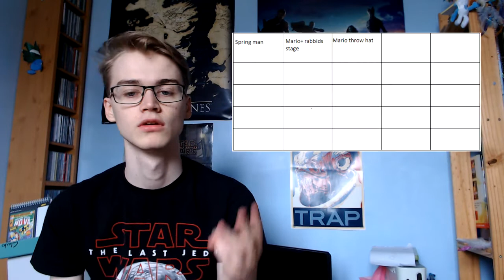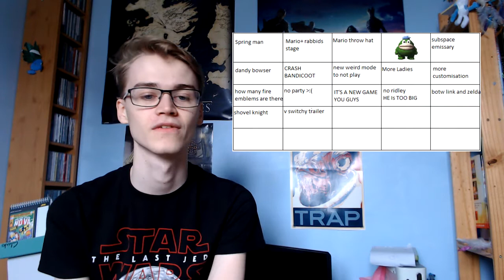Super Smash Bros Switch Prediction Bingo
It's the one thing I'm looking forward to at E3 this year so let's see if any of the stupid predictions I make come true when the game releases later this year!